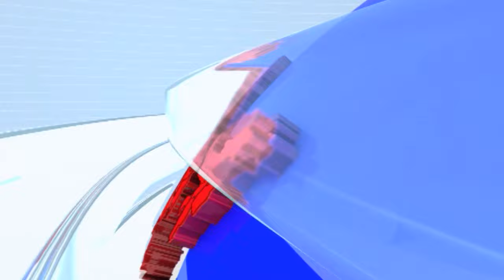Sunil Raut | मराठी दांडिया ईशान्य मुंबई नव्हे तर सर्वात मोठा मुंबईतील मराठी दांडिया : सुनील राऊत